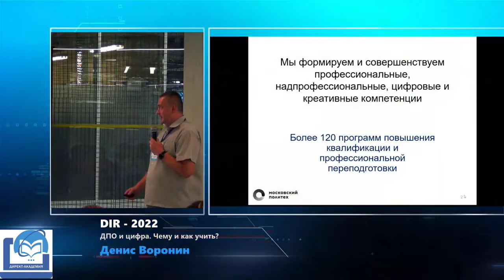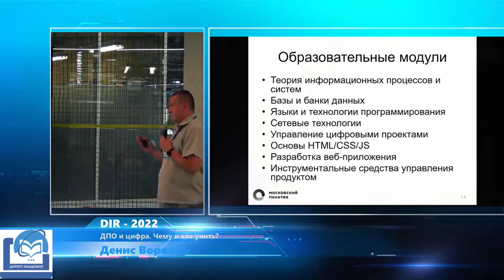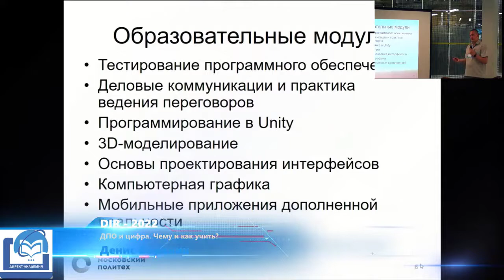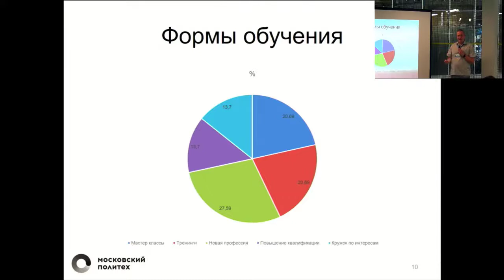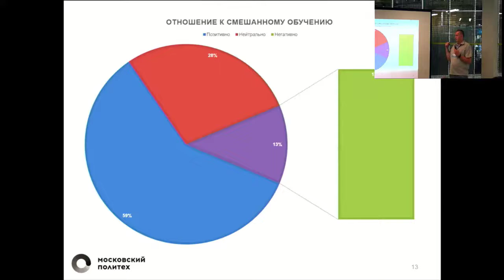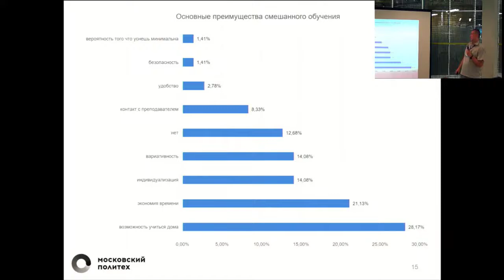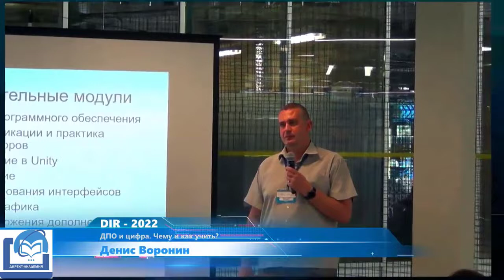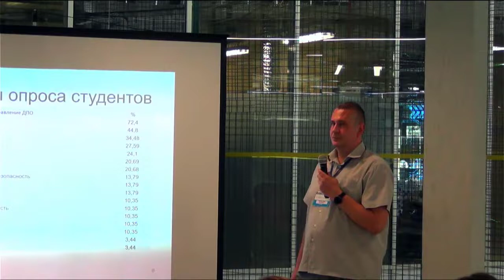DIR-2022. Денис Воронин. ДПО и цифра. Чему и как учить?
Денис Воронин. ДПО и цифра. Чему и как учить?